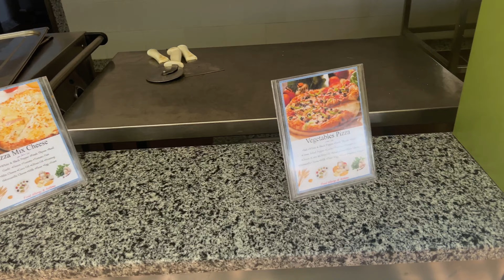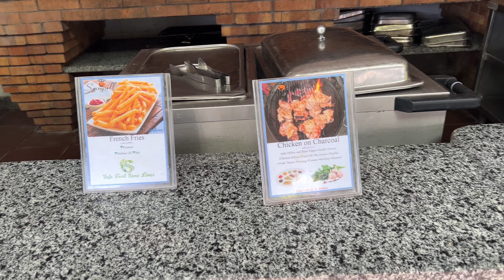Прогулка по Хургаде Большой обзор сувениров 28 марта 2024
Большой магазин сувениров на любой вкус в центре старой Хургады (улица Шератон)